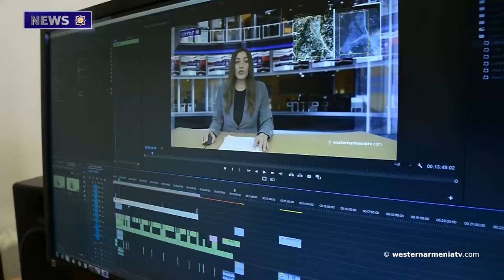Baku Was Armed Much Better than Yerevan Did. Emmanuel Macron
1. The meeting of the President of the Republic of Western Armenia and the President of the National Council with Forcibly Displaced People  from Artsakh

2. The Speech of the Speaker of the Government of the Republic of Western  Armenia

3. Baku Was Armed Much Better than Yerevan Did.  Emmanuel Macron

4. We Condemn Pakistan's One-sided and Unfair Policy. Pan-Armenian Union

5. St. Gevorg Church of Chankatag. Artsakh

6. "Aznavour: Through the Eyes of Kasparyan" Outdoor Photo Exhibition in Yerevan

7. Let's support "Western Armenia Television"

BANQUE DU BÉNÉFICIAIRE : 18206
SWIFT : AGRIFRPP882
IBAN : FR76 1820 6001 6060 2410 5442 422
BÉNÉFICIAIRE : Assemblée des Arméniens (AAAO)
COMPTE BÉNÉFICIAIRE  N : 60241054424